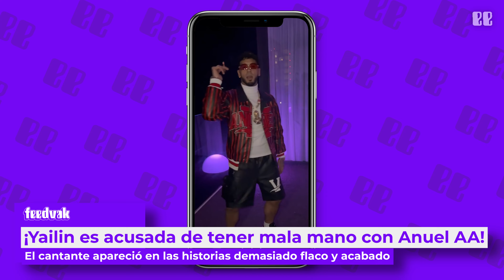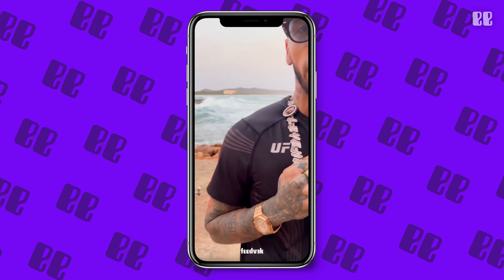¿Yailin la más viral TIENE MALA MANO? 😳| feedvak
Lo que ha dejado  sin palabras a todos los fanáticos de la pareja, es el físico de Anuel, que ahora apareció en una historia con la cara muy flaca.

Síguenos ahora mismo y no te pierdas las últimas noticias del entretenimiento 🔥

Feedvak es una marca de Comm Media Network S.A.S.